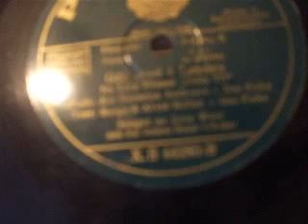"Gaa Med i Lunden" fra "Odds 777" Sunget Liva Weel in Danish Polyphon XS 44280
Danish Film Soundtrack ?